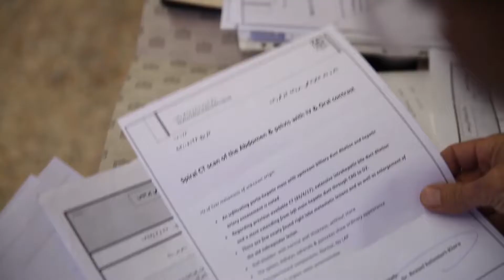“فصل هرس”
Documentary film
Director: Loghman Khaledi
DOP: Behrouz Badrouj